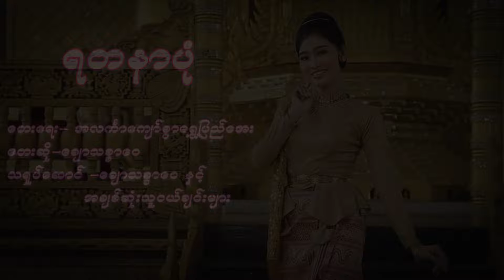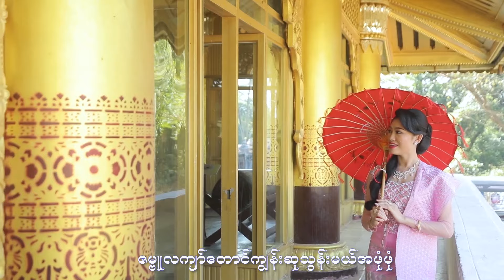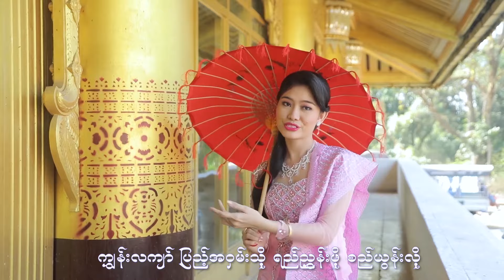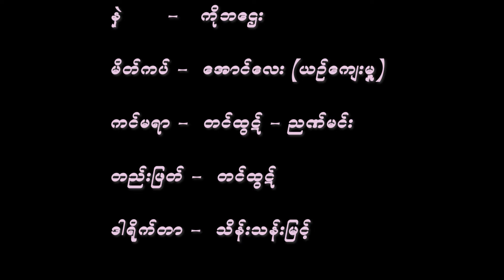ချောသစ္စာဝေ - ရတနာပုံ [Official MV]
Song - Yadanar Pone (ရတနာပုံ)
Artist - Chaw Thitsar Wai (ချောသစ္စာဝေ)
Composer - အလင်္ကာကျော်စွာရွှေပြည်အေး
Band - စန္ဒယားမောင်နွေနှောင်း